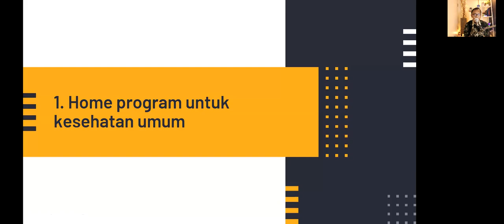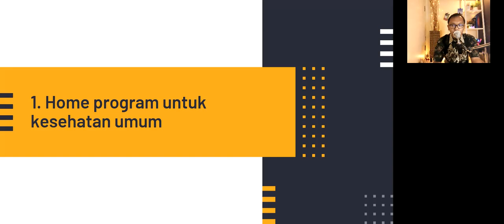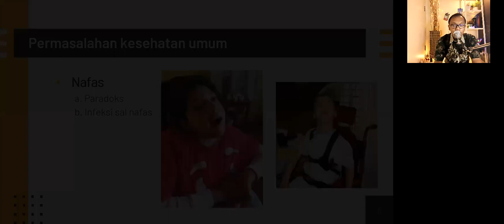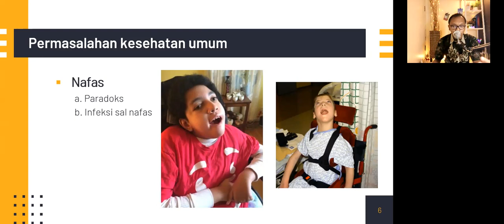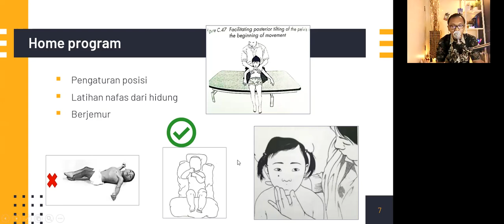Problem pernafasan CEREBRAL PALSY